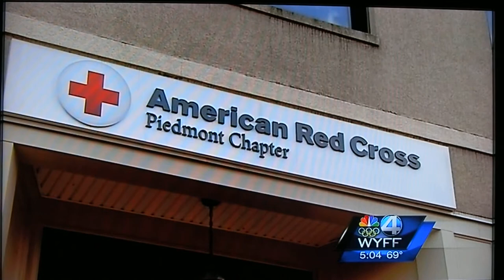WYFF 5 o'clock news, February 3, 2014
Appeal for Disaster Volunteers on tonight's WYFF 5 pm news. Spartanburg County Community Executive Kimberly Shell interviewed by reporter Mike McCormick.